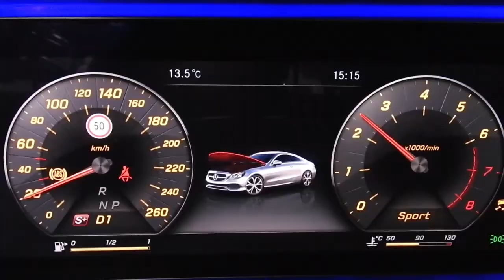Stage 1 tuning Mercedes E200 cgi W213 on dynostar @ autochippen.nl Tilburg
Stage 1 upgrade Mercedes